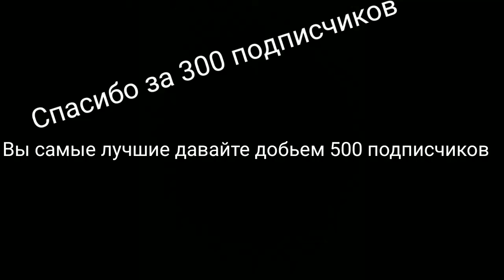Спасибо за 300 подписчиков! Вы самые лучшие!